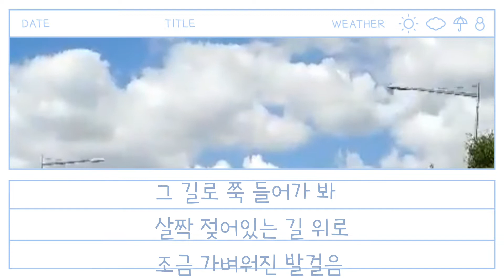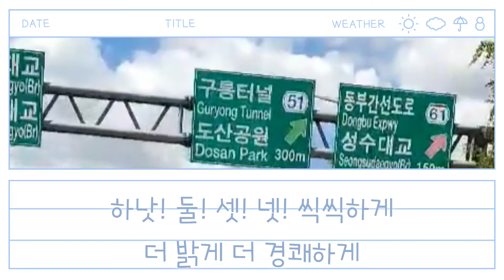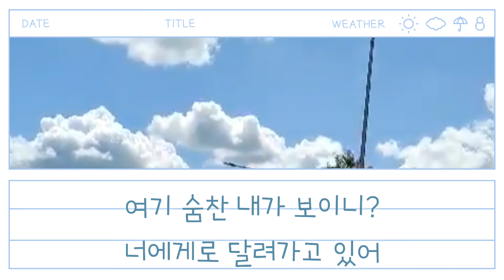공원여행 (가사)/@페퍼톤스